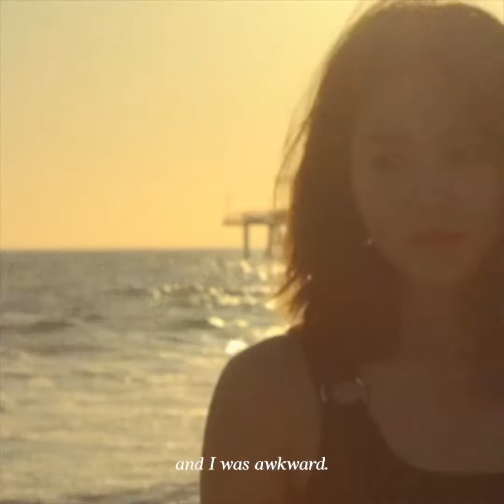꒰ა 1000 cover ♡ original by yeri ໒꒱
this was sitting in my drafts for the longest time... awaiting the next self-composed song by yeri :") happy 24th birthday kim yerim, i love you so much ♡